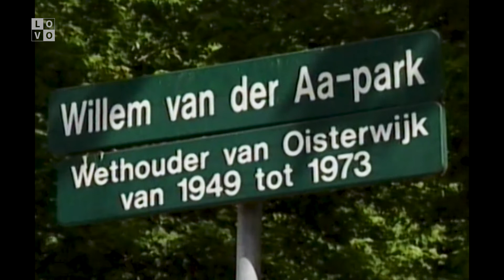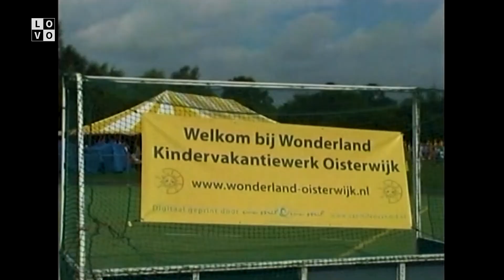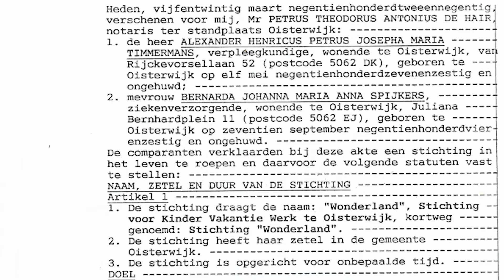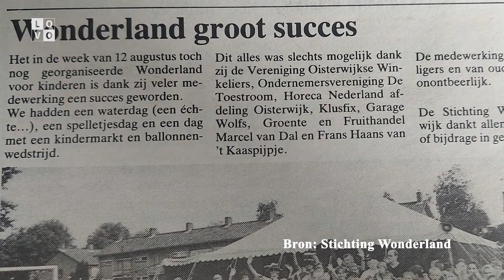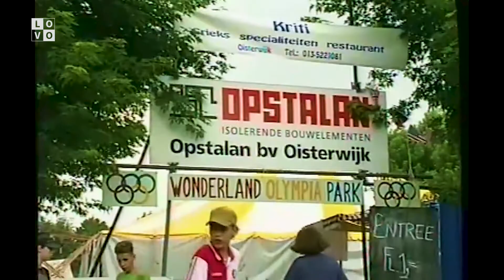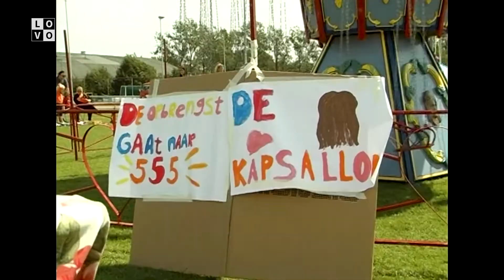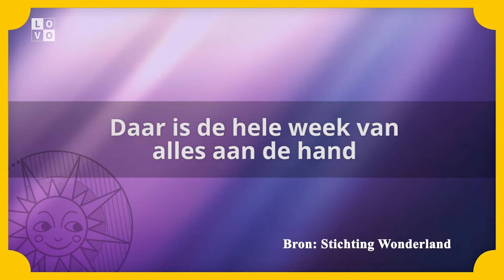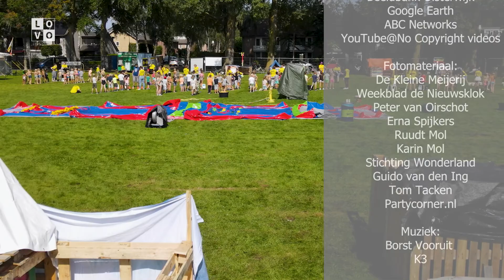''Het mooiste Feest'' | Documentaire 50 jaar Wonderland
Een paar maanden na de oproepvideo voor beelden, is hij eindelijk af! De documentaire over 50 jaar Wonderland. Ga samen met LOVO terug in de tijd en ontdek prachtige anekdotes, (oude) videobeelden en (oude) foto's. Wij wensen iedereen veel plezier bij deze ''road down memorylane''.

Met ontzettend veel dank aan:
Erna Spijkers
Karin Mol
Alex Timmermans
Ruudt Mol
Welkom in Oisterwijk. Één van de meest groene gemeentes van de provincie Noord-Brabant. Met haar 26.000 inwoners, verdeeld over de vier kernen Oisterwijk, Moergestel, Heukelom en Haaren, biedt deze relatief kleine gemeente een zeer gevarieerd aanbod aan sport, cultuur, natuur en toeristische bezienswaardigheden. LOVO, de lokale omroep voor de gemeente Oisterwijk, ziet het als haar taak om in samenwerking met Moergestel TV een audiovisueel archief te creëren van al deze activiteiten.

Onze reguliere TV Uitzending, is te zien op Ziggo kanaal 43 en 48, KPN kanaal 1498, TriNed kanaal 513, T-Mobile kanaal 867 en Delta kanaal 12.

Tevens wordt de media verspreid via LOVO haar website en YouTube kanaal.